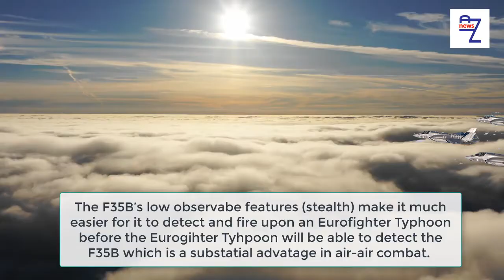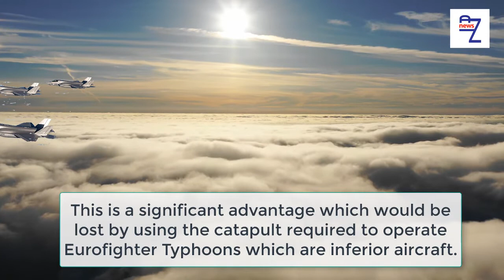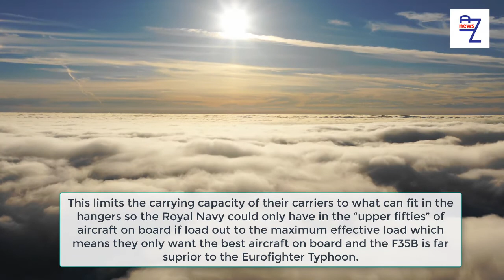Why is HMS Queen Elizabeth equipped for F-35s not Eurofighter Typhoons?